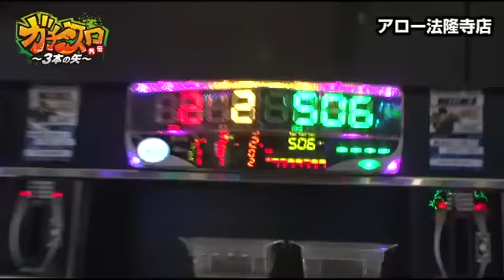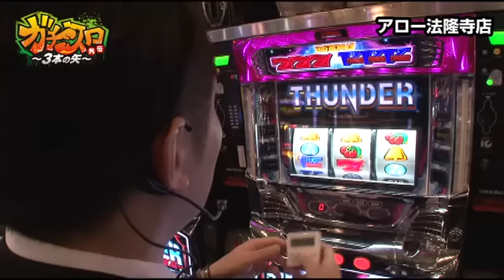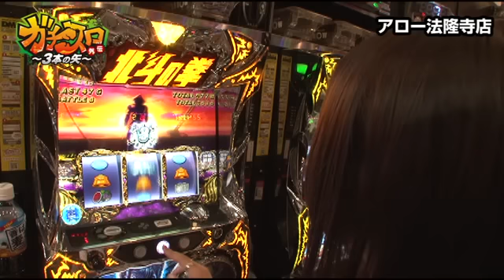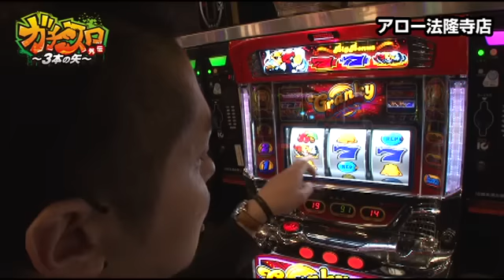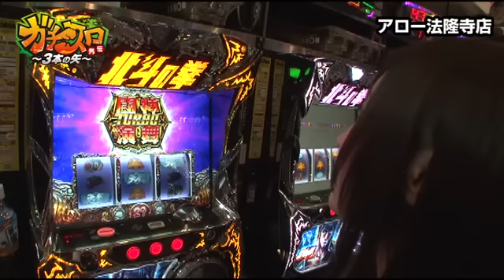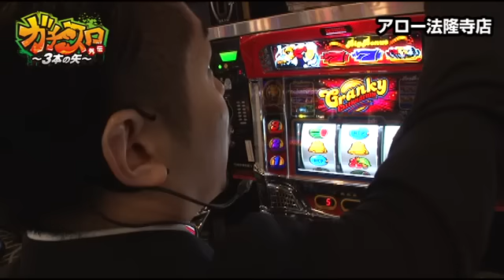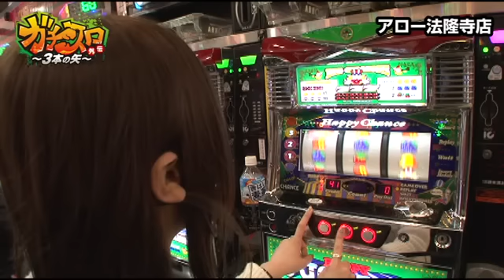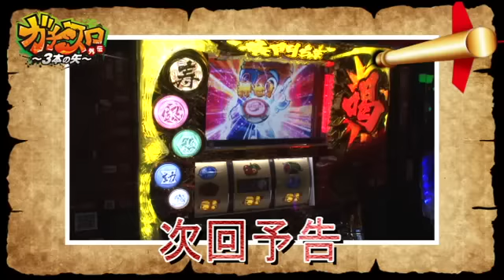《リノ》《白鳥みゆ》【クランキーセレブレーション】ガチスロ外伝～３本の矢～ 第115話(3/3)[ジャンバリ.TV][パチスロ][スロット]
白鳥みゆ＆リノのラスト3戦目!!これまでクオカードがまさかの1枚!!そしてこれまで0勝のリノ、今回こそは勝利を目指して得意のAタイプを狙う!!そして連勝中の白鳥は北斗修羅で勝利を目指してお年玉クオカードをGETできるのか!?

■実戦台：クランキーセレブレーション、パチスロ北斗の拳　修羅の国篇、サンダーVリボルト、ハッピージャグラーVⅡ